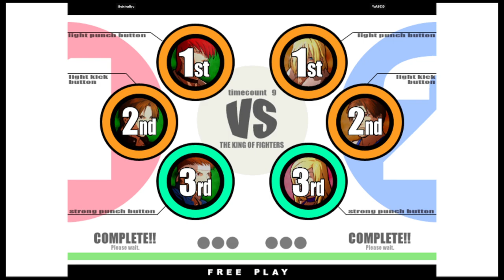KOF XI | BotcherRyu VS YaR1030 | 🇺🇸🇺🇸 Fightcade Flycast 12/12/2023